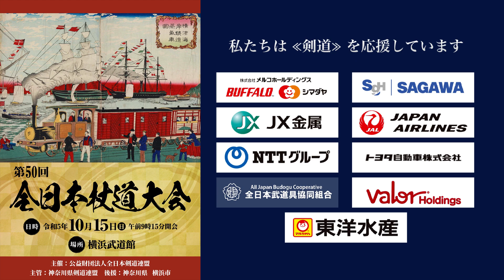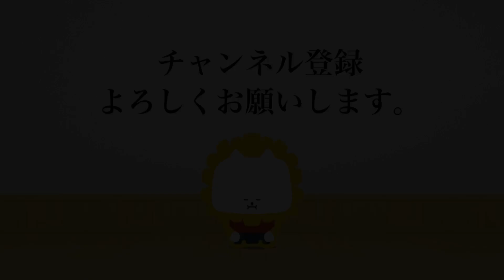篠崎 淳・西山 和位（茨城）0 - 3 荒木 正亨・坂元 博美（福岡）_第50回全日本杖道大会 六段の部 １回戦 06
第50回全日本杖道大会
期日：2023年10月15日（日）
会場：横浜武道館
The 50th All Japan JODO TAIKAI was be held at Yokohama Budokan in KANAGAWA on 15th October 2023.

[赤]篠崎 淳・西山 和位（茨城）0 - 3 荒木 正亨・坂元 博美（福岡）[白]
[Red]Jun SHINOZAKI・Kazunori NISHIYAMA(IBARAKI) 0 - 3 Masamichi ARAKI・Hiromi SAKAMOTO(FUKUOKA) [White]